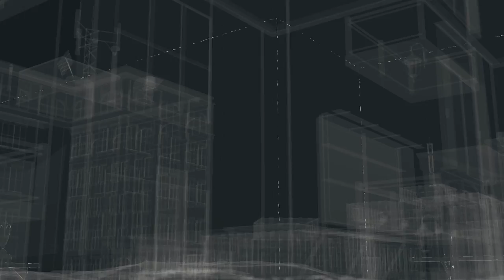Let's Play Watch_Dogs! S2 - Part 8 - Exclusive CTRL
Welcome to my Let's play of Watch_Dogs pseudo season 2! This portion will be as much of the rest of the game as I can get to. Let's go explore Chicago!. Hope you all enjoy!